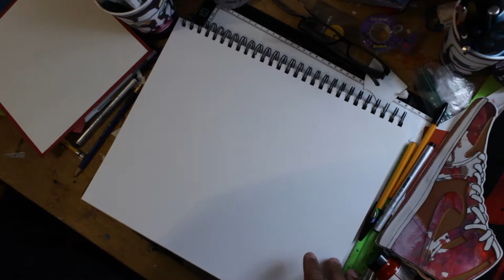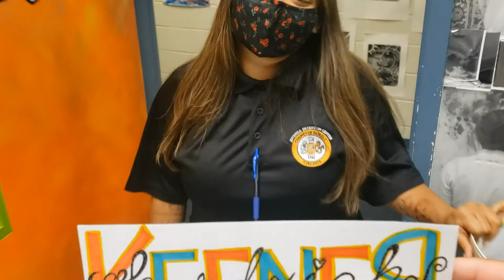Mr. Keener's Art Class | End of Year Mural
This is how I plan to end the year, a simple group mural project where all can contribute in some form.  The theme is "Do Good!"